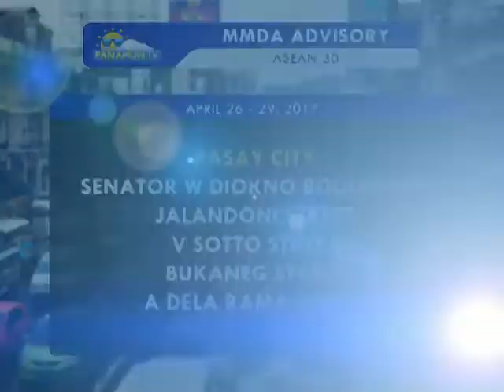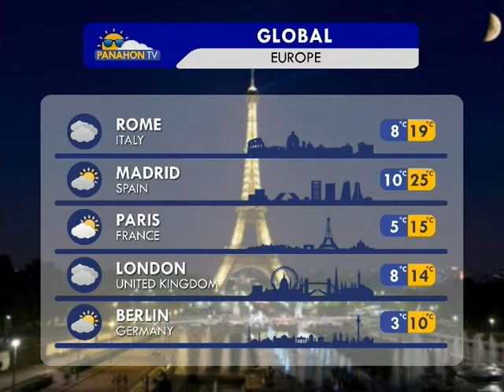Panahon TV | April 23, 2017 | 6:00AM (Part 3)